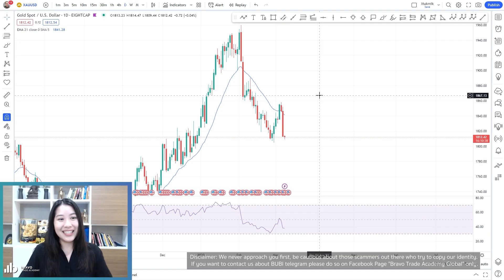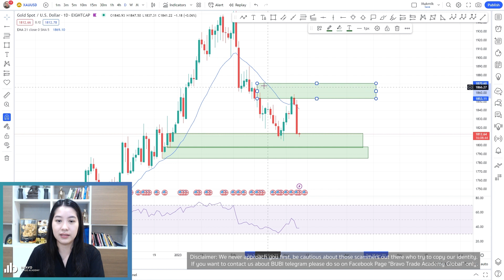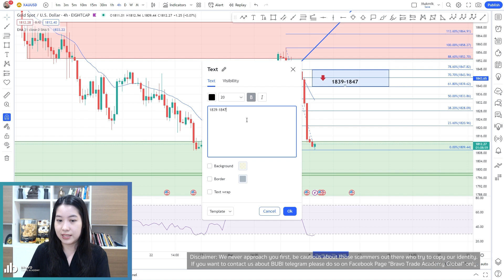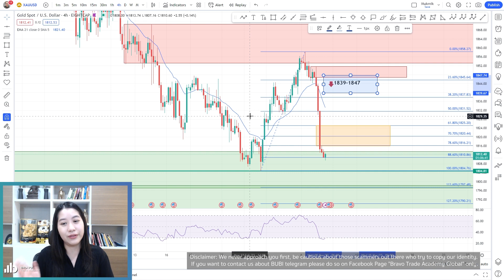Gold/ XAUUSD Technical Analysis by Bravo Trade Academy : 8/3/2023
Gold had such a significant fall from yesterday’s testimony. Let’s see what we need to update in terms of price structure!

Get yourself ready for trading!
- Gold and Forex confirming signals
- Over 80% win rate

To join our BUBI project:
- Create an account with XTB
- Deposit $500 into your account